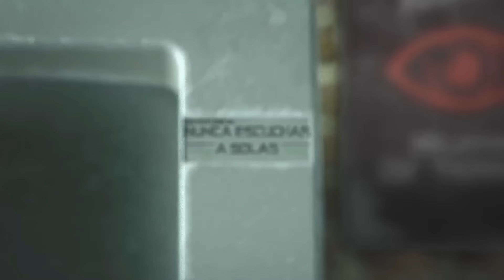NO DORMIRÁS CON LOS MEJORES RELATOS DE 2022 | HISTORIAS REALES DE TERROR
💀 LOS MEJORES RELATOS DE 2022 💀
00:00  UN CUARTO DE AZOTEA
10:48  LA MONJA
20:40  LA PIEDRA
27:12  NO DEBIERON SALIRSE DE CASA
33:50  LA PLAGA
41:54  MÚSICA EN EL DEPARTAMENTO
52:10  LOS LADRONES
01:00:00 LAS CADENAS
01:05:03 EL CÁLIZ
01:07:37 EL CUARTO OCULTO
01:11:00 EL CASINO 1 Y 2
01:24:10 LOS PRIMEROS INQUILINOS.

Guión y Voz:
Conejo Negro

Historias de terror rurales
Recopilación de videos de terror
Historias nuevas de terror en pueblos
Historias de terror diciembre 2022
Historias de horror inquietantes